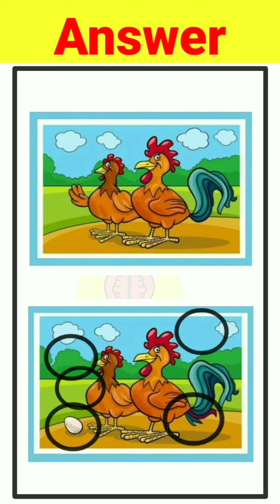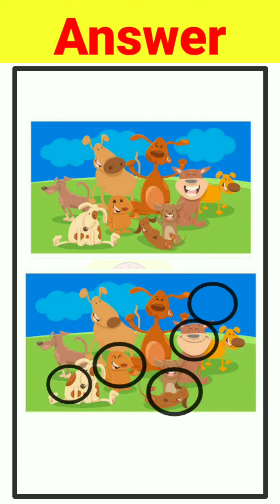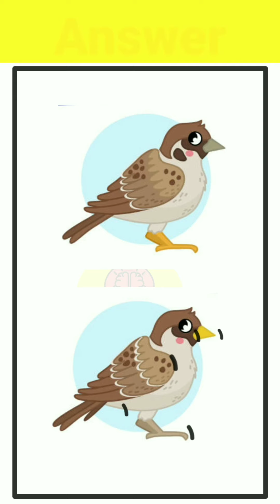Difference Find Out l வித்தியாசத்தை கண்டுபிடிக்கவும் l Riddles with answer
INTENDED.

இந்த Video உங்களுக்கு பிடிச்சிருந்தா Like பன்னுங்க !!! Comment பன்னுங்க !!! மறக்காமல் Share பன்னுங்க !!!